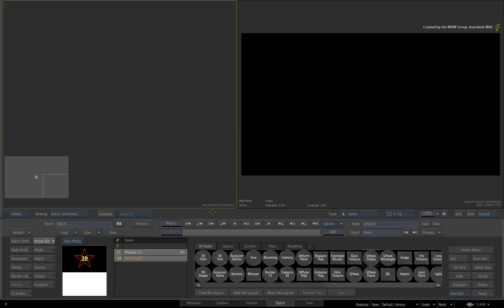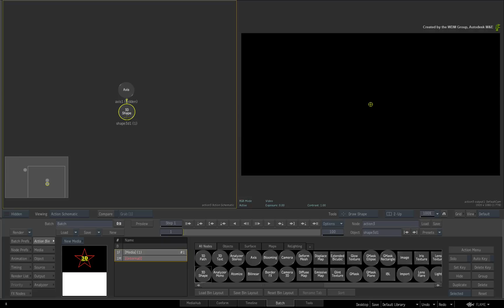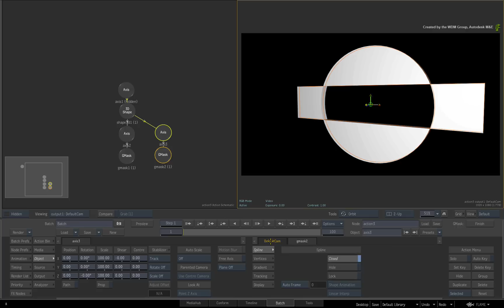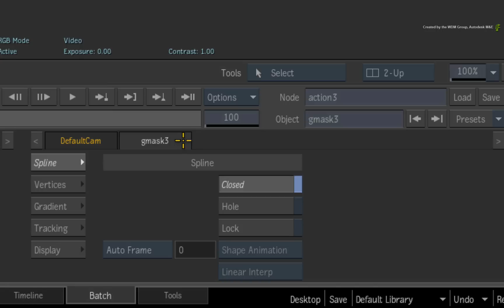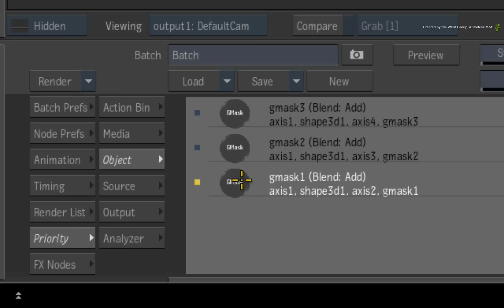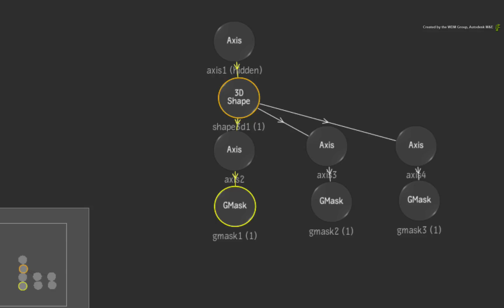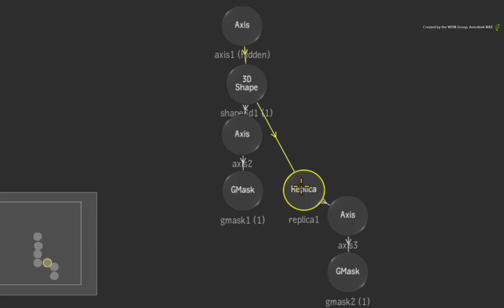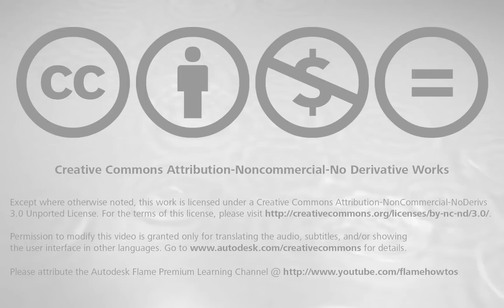Combining Multiple Gmask Shapes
Level: Intermediate
Recorded in: Autodesk Flame Premium 2015

This video covers the different options for combining splines when building a 3D shape.  Use these functions to build complex 3D shapes when required.